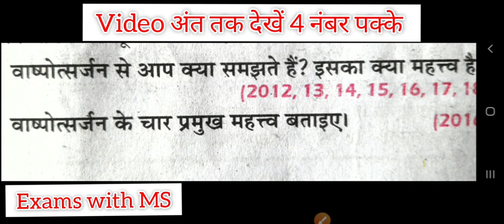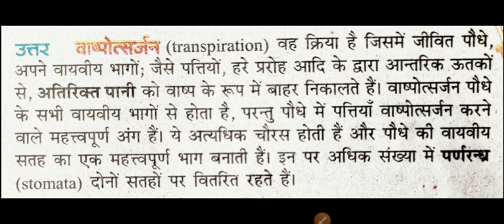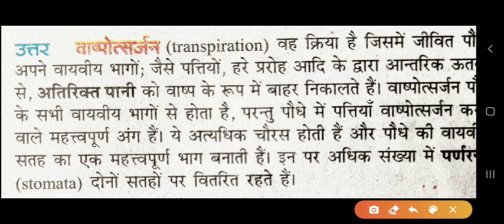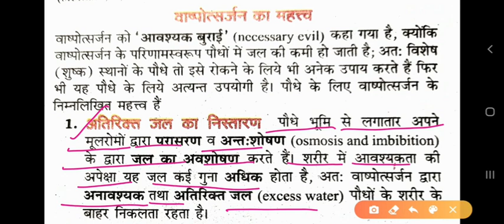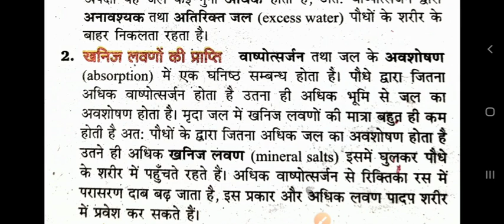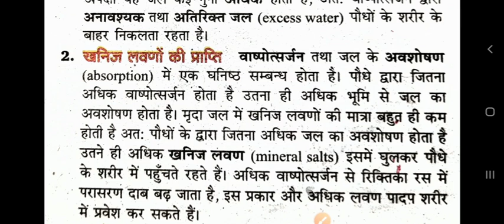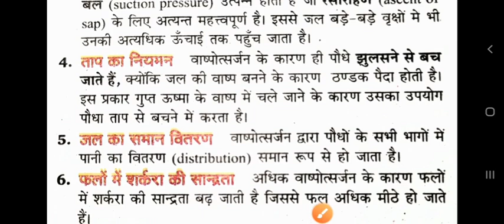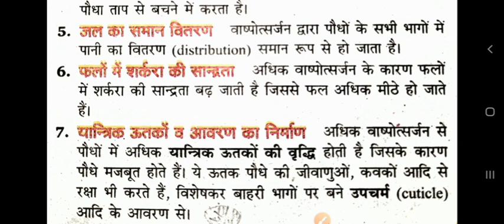वाष्पोत्सर्जन तथा इसका महत्व | Transpiration | Biology 10th & 12th | Exams with MS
दोस्तों इस वीडियो में कक्षा 10 जीव विज्ञान का एक बहुत महत्वपूर्ण टॉपिक 'वाष्पोत्सर्जन क्या है तथा इसके महत्व लिखिए'  प्रश्न को अच्छे से समझाया गया है |

दोस्तों यह प्रश्न बोर्ड परीक्षा की दृष्टि से जीव विज्ञान विषय का एक बहुत ही महत्वपूर्ण प्रश्न है जो कि कई बार पूछा जा चुका है |

 यह प्रश्न चार अंक या 2 अंक में पूछा जा सकता है तो आप इस प्रश्न को अच्छे से तैयार करके अपने 4 अंक या 2 अंक के कर सकते हैं|